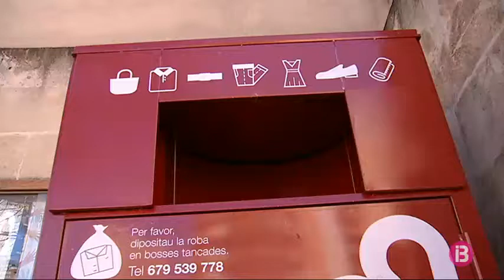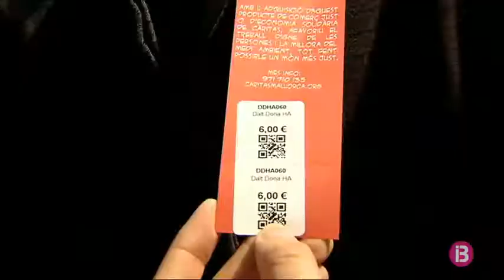Càritas crea una empresa per la inserció laboral i el reciclatge de roba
Dels 140 contenidors de Càritas que hi ha a Mallorca, aquesta entitat recull caramulls de roba. Cada setmana en recullen 12 tones que guarden a una nau del Polígon Son Castelló. Aquí la pesen, la netegen i la seleccionen. Unes tasques que fan cinc treballadors, persones amb difícil accés al mercat laboral, com n’Endurance, arribat des de Nigèria. Aprenen mentres treballen. Tenen un contracte de jornada completa d’un màxim de tres anys. La intenció és facilitar l’inserció al món laboral de les persones que hi tenen un difícil accés.

Aquest és un dels objectius de la nova empresa de Càritas, que s’ha presentat avui, “Eines per inserció”. Però no l’únic. També donen una segona vida a la roba que llançam. Una vegada que s’ha fet el triage, la roba arriba a tendes de segona mà de Càritas, com aquesta. Es venen a un preu molt econòmic. També l’entreguen a les famílies més necessitades de Mallorca. El que es recapta es reinverteix en la mateixa empresa per seguir creant llocs de feina.